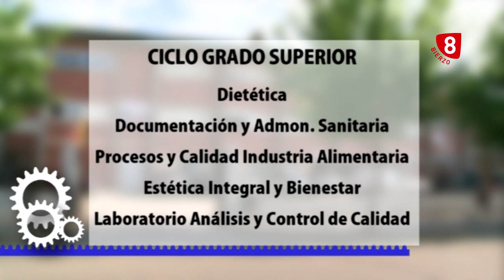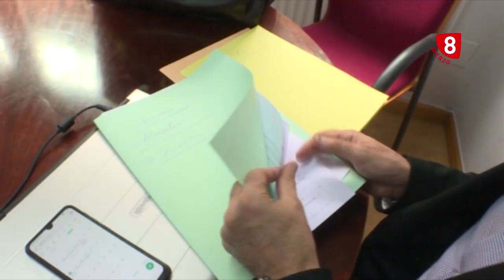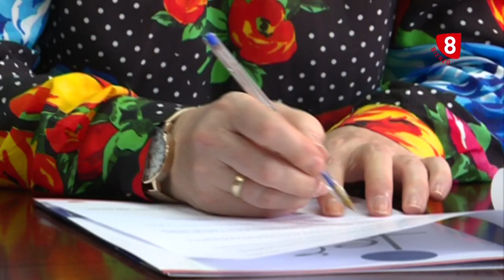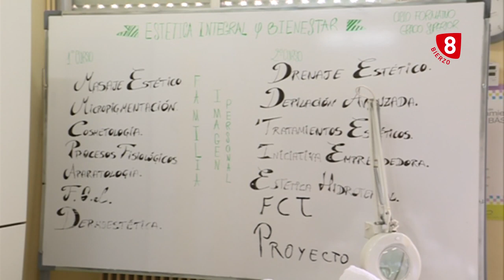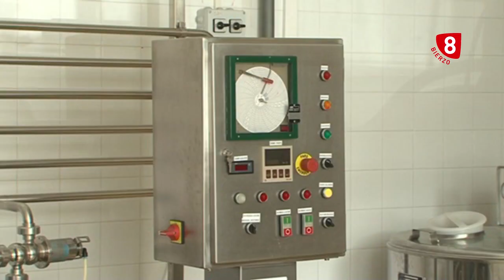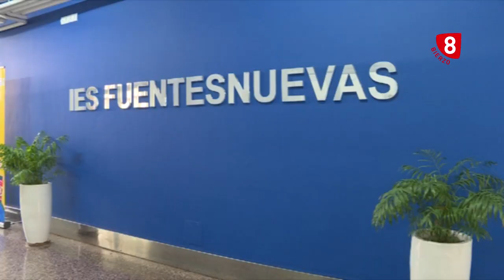FP: Cantera de empleo, IES Fuentesnuevas, 25 Febrero 2020